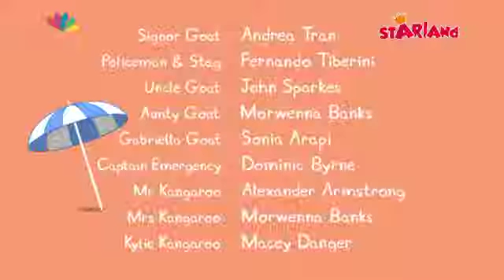ΠΕΠΠΑ ΤΟ ΓΟΥΡΟΥΝΑΚΙ - Πετάμε Για Διακοπές